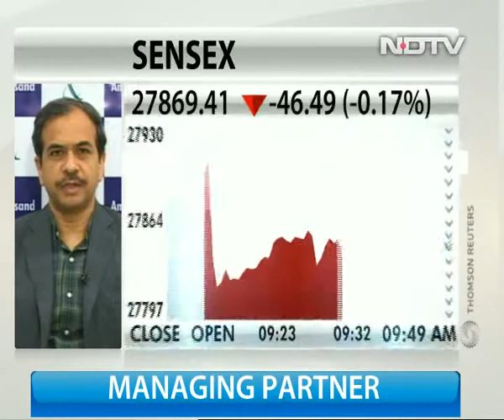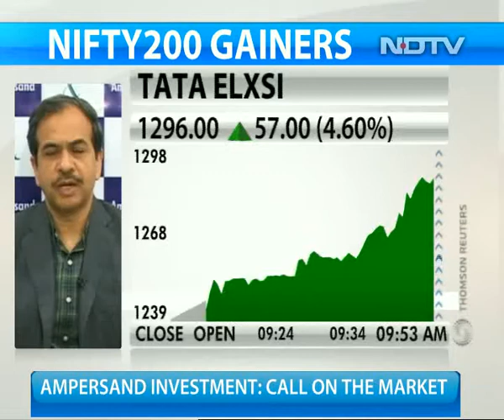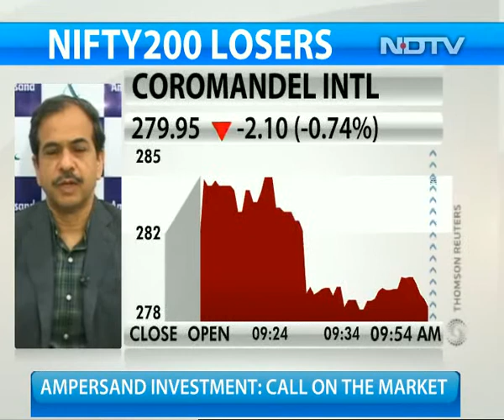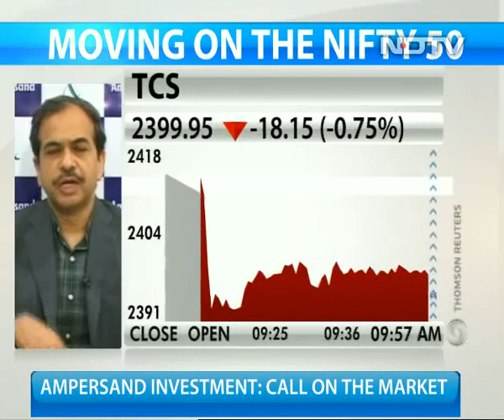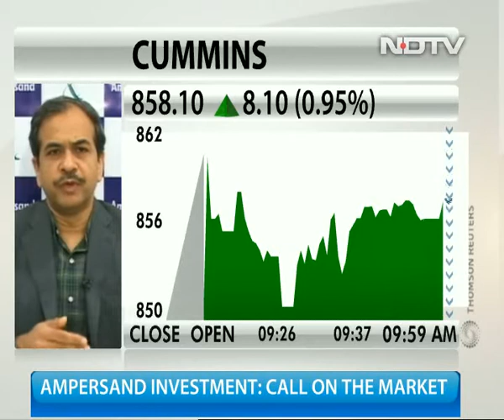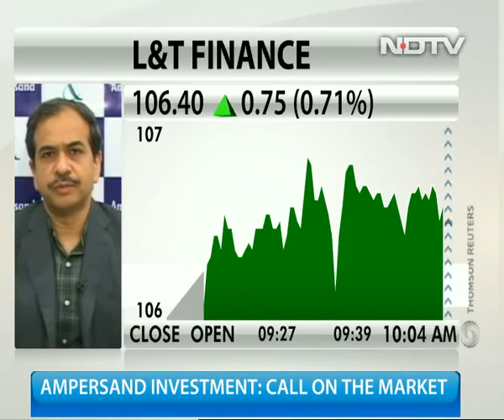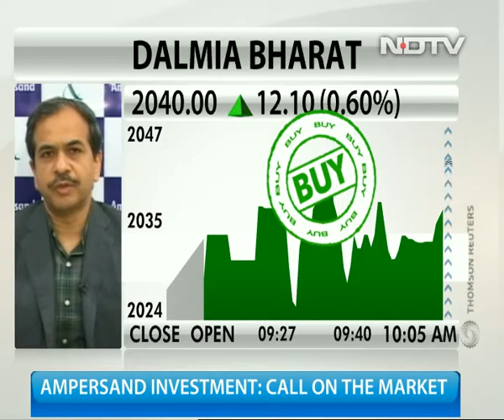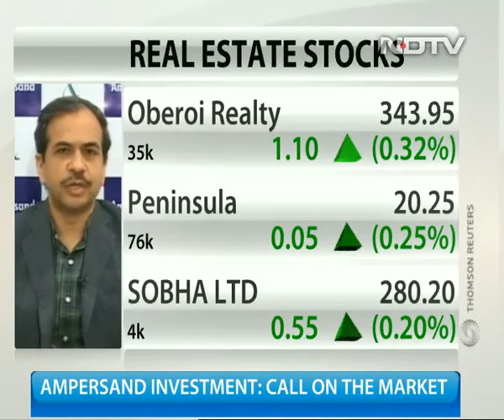Markets May See A Longer Time Correction: Rahul Singh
Rahul Singh, managing partner at Ampersand Investment Advisors, said there are downside risks for Indian markets. The corrective phase may last for more time, he added.